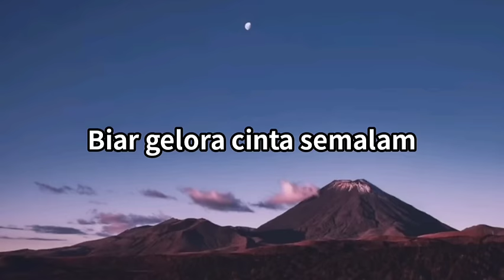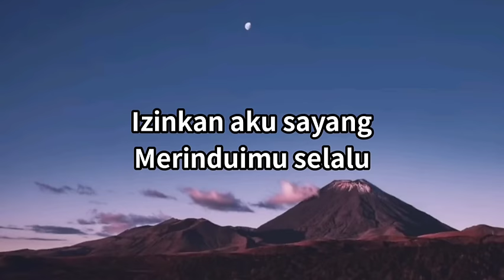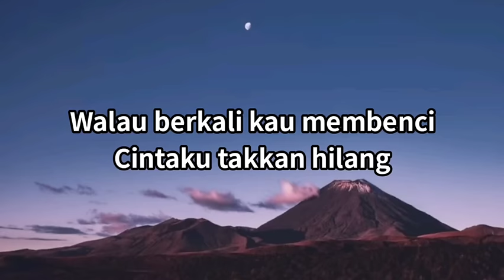Gugurnya Bunga Cinta - Laksamana (Lirik)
Sokongan anda memberikan semangat kepada kami untuk terus menghasilkan video.